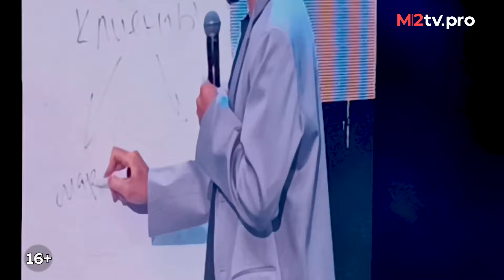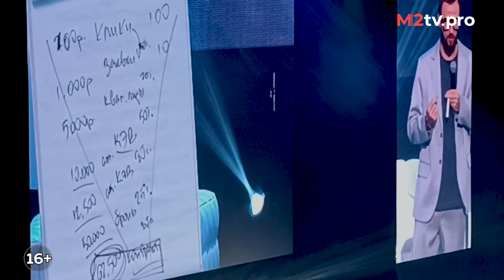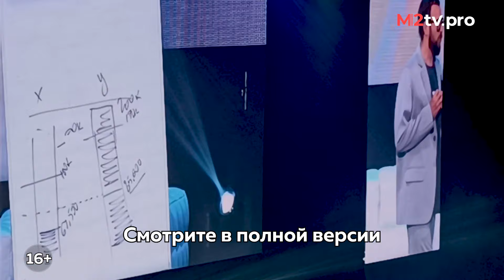Михаил Гребенюк. Рычаги и кнопки увеличения продаж. Про цену лидов, конверсию и инвесторов-терпил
🔷ERID: 2SDnjefqLL8

Михаил ГРЕБЕНЮК - основатель компании "Resulting".
Как увеличить продажи в 10 раз. Перестройка отдела продаж

00:00 Интро
01:09 Михаил Гребенюк о продажах
03:55 Главная фраза и расшифровка
09:50 Про конверсию лидов в риэлторском бизнесе
11:30 Проблема конверсии во встречу
18:20 Распределение прибыли
19:05 Инвесторы-терпилы